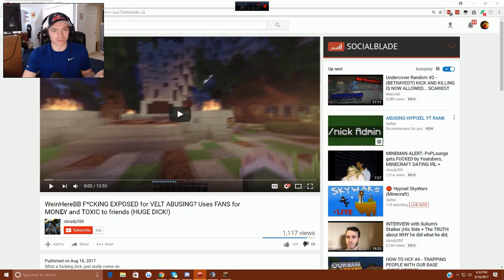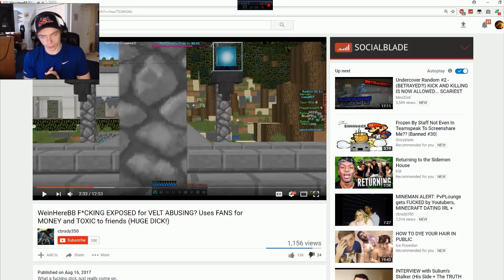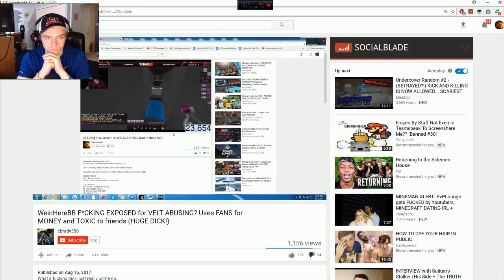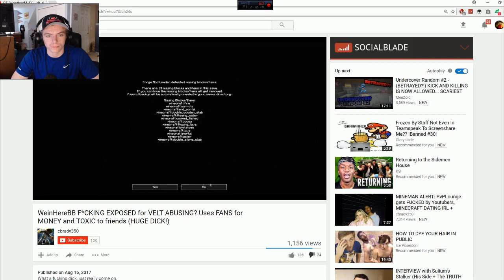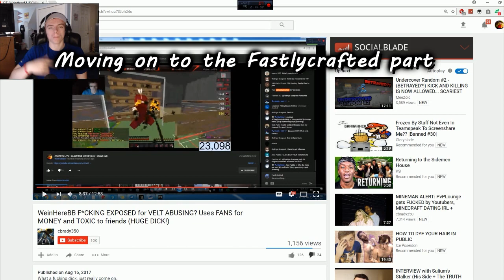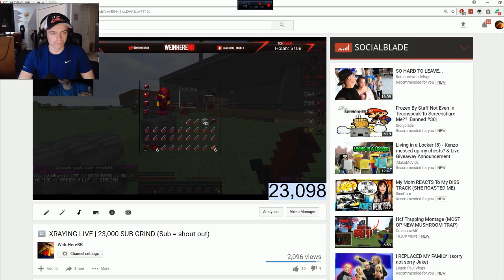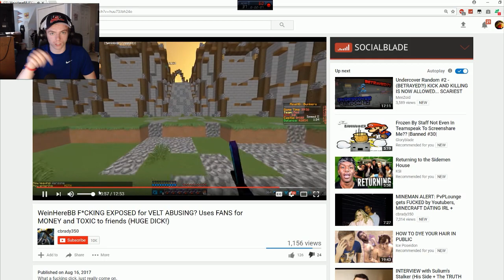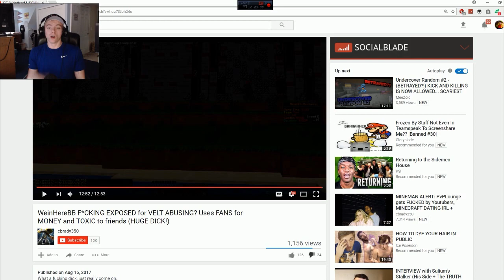Exposing WeInHereBB Response/Reaction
This video is not meant to send hate towards the people mentioned.
All I ask is that you watch the video fully before you comment/dislike the video, thank you.